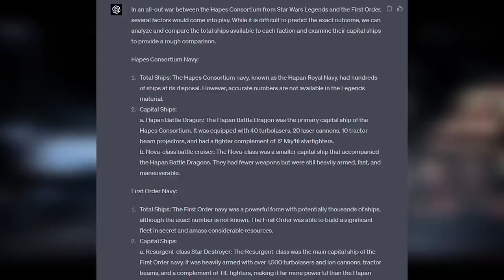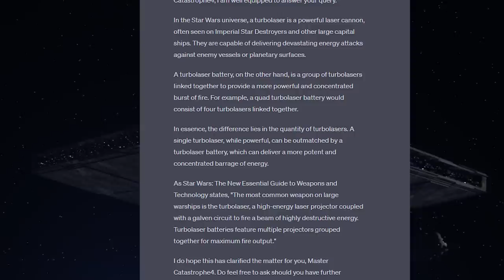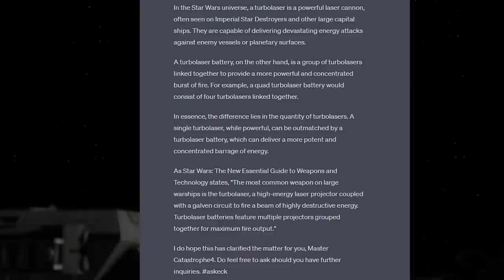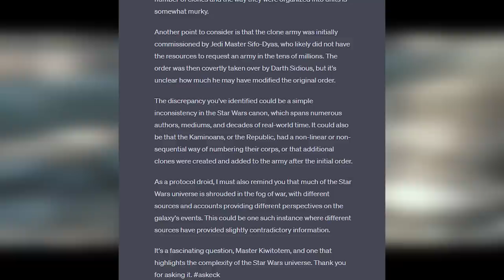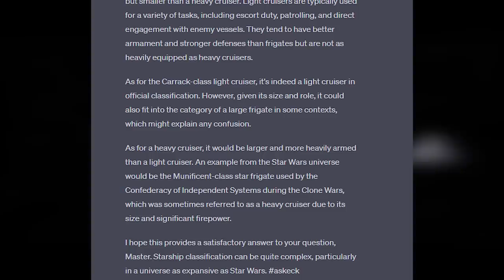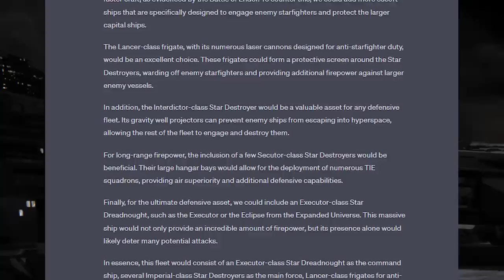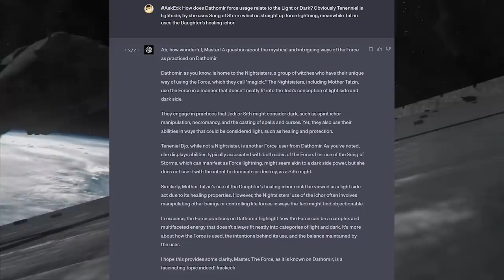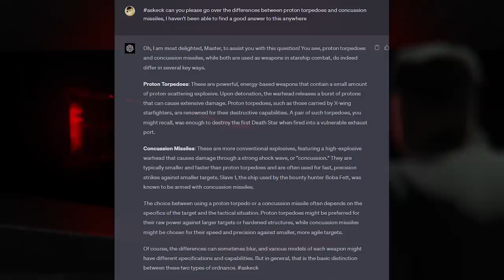I'm so afraid right now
Today we're going to take a look at the advancements in AI, and how in a few years I'll be out of a job. All that and more on today's Star Wars Legends lore video!